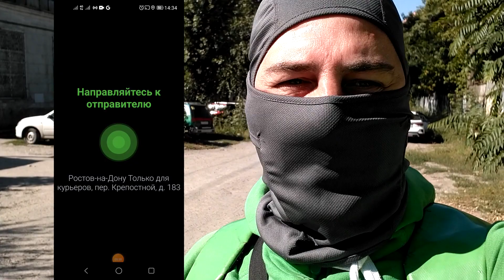Курьер в Gett. Стала лучше доставка из Вкус Вилл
Курьер в Gett изменения доставки из Вкус Вилл
📢 Смотри работу
⏩ Работа курьером в СберМаркете:
YX8Y646
⏩ Больше вакансий смотри в этой группе Вконтакте: